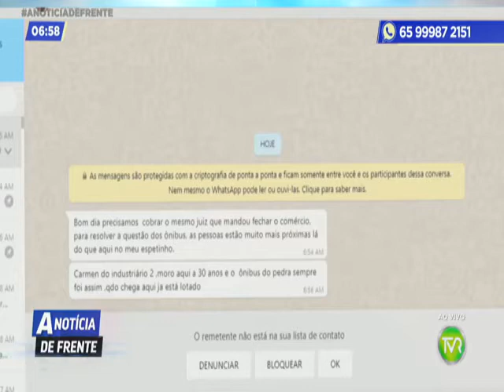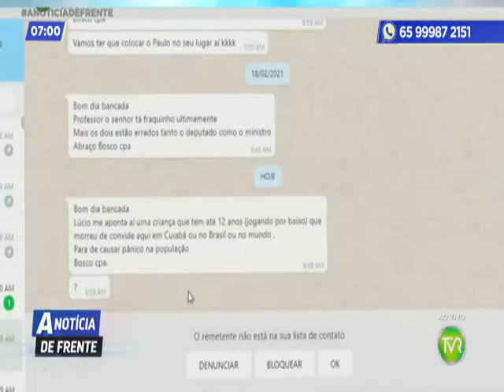A NOTICIA DE FRENTE 2 BLOCO 05 03 2021